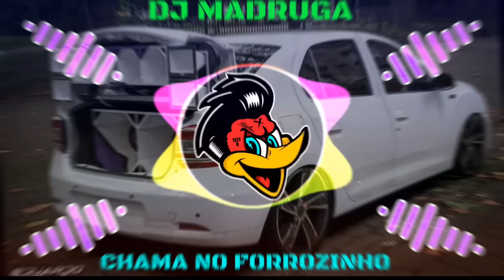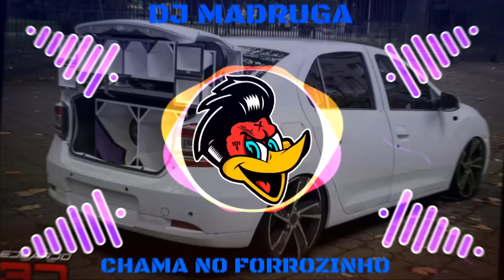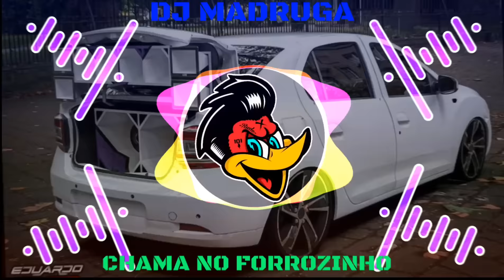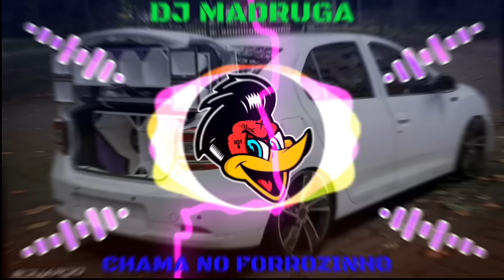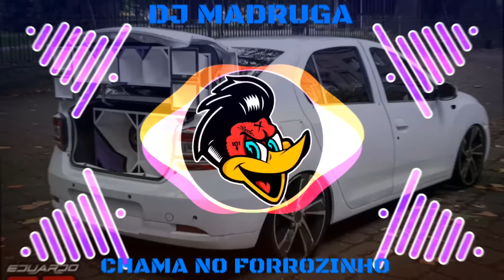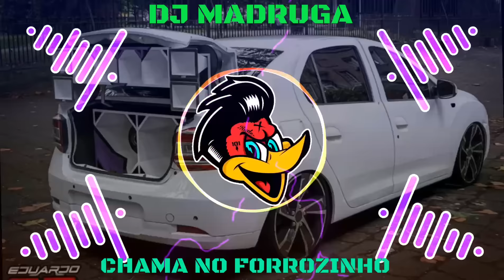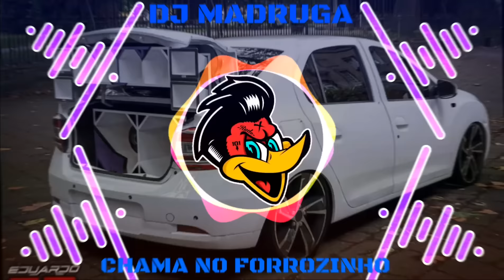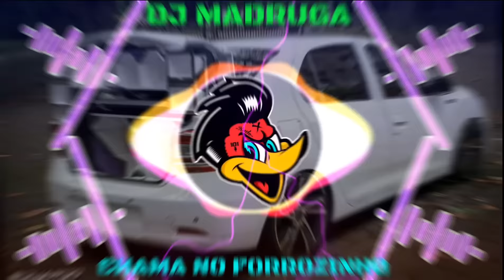EP FORROZINHO INTERNACIONAL 2.0 DJ HTZIM SÓ AS MENHORES MÊS SETEMBRO 2023🔥🔥🔥🔥